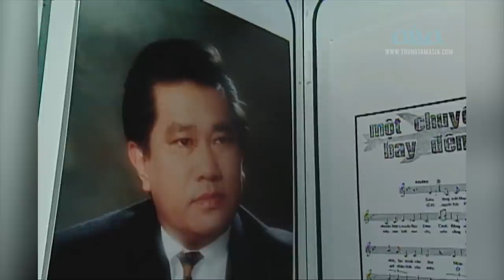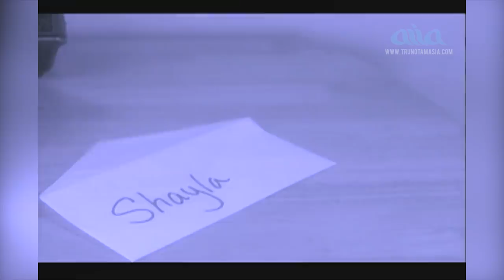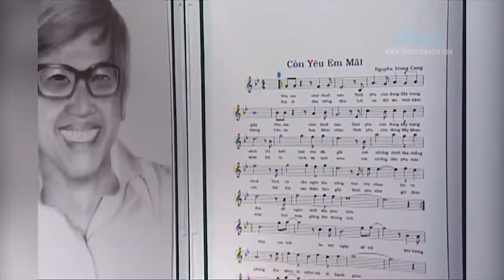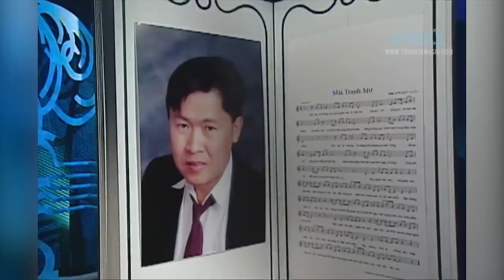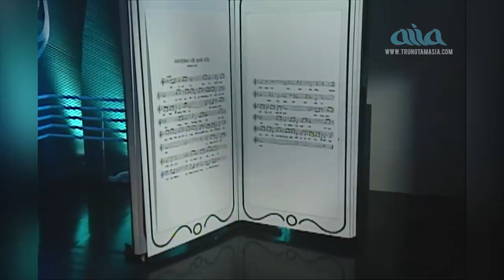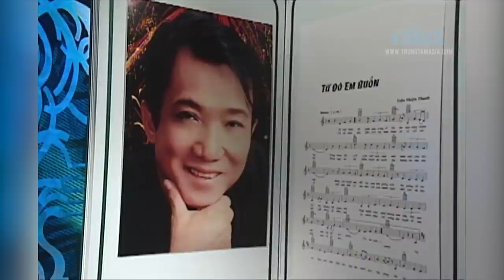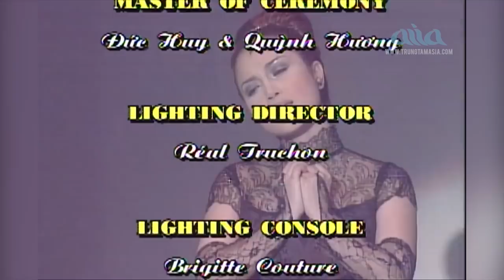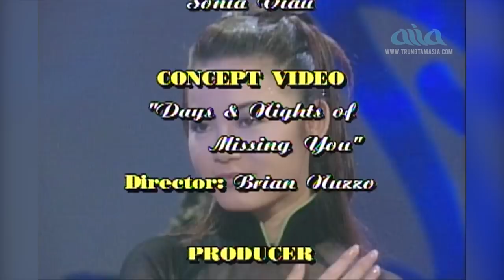ASIA 19 : TÁC GIẢ & TÁC PHẨM 2 (1998) | FULLSHOW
Asia 19 : Tác Giả Tác Phẩm 2 (1998)
MC:Quỳnh Hương , Đức Huy

SONGLIST
00. Opening themes-Vũ Đoàn Asia
01. Con Thuyền Không Bến (Đặng Thế Phong) - Khánh Ly  07:19
***Special Guest: Ý Lan 14:17
02. Mười Thương (Phạm Đình Chương) - Vũ Khanh  15:17
03. Một Chuyến Bay Đêm (Song Ngọc,Hoài Linh) - Thanh Thúy  23:21
***Special Guest: Thuý Anh - Khánh Hà - Anh Tú  29:00
04. Mùa Xuân Trong Đôi Mắt Em (Đức Huy) - Ninh Cát Loan Châu  30:24
***Special Guest: Nhạc sĩ Trúc Hồ & Nhạc sĩ Vũ Tuấn Đức  36:07
05. Dốc Mơ (Ngô Thụy Miên) - Khánh Hà  38:06
***Special Guest: Trish - Lâm Nhật Tiến - Duy Linh
06. Days And Nights Of Missing You (Trúc Hồ,Shayla) - Shayla 44:33
07. Còn Yêu Em Mãi (Nguyễn Trung Cang) - Lê Tâm  50:23
***Special Guest: Thanh Tuyền & Shayla  56:25
08. Chiều Mưa Biên Giới (Nguyễn Văn Đông) - Thanh Tuyền  58:21
09. Hãy Yêu Nhau Đi (Trúc Sinh,Lê Đức Long) - Thanh Trúc, Gia Huy 1:05:58
***Special Guest: Tuấn Ngọc & Thanh Thuý   1:09:51
10. Loan Mắt Nhung (Huỳnh Anh) - Bảo Tuấn  1:11:01
11. Đỉnh Gió Hú (Trúc Hồ) - Lâm Nhật Tiến  1:14:56
12. Mái Tranh Mơ (Nhất Thiêng) - Duy Linh, Yến Phương  1:20:21
***Special Guest: Loan Châu & Sỹ Đan 1:26:46
13. Nỗi Đau Ngọt Ngào (Quốc Dũng) - Lâm Thúy Vân  1:28:12
14. Thương Về Quê Tôi (Thông Đạt) - Mạnh Đình 1:33:27
***Special Guest:  Thanh Trúc & Lê Tâm 1:40:12
15. Don't Know Why (Vũ Tuấn Đức) - Trish Thùy Trang  1:41:52
16. Mộng Chiều Xuân(Ngọc Bích) - Ý Lan  1:46:41
***Special Guest: Nhà thơ Du Tử Lê  1:51:35
17. Giữ Đời Cho Nhau (Từ Công Phụng,Thơ:Du Tử Lê) - Tuấn Ngọc 1:53:19
***Special Guest: Mạnh Đình - Lâm Thuý vân - Gia HuyHuy 1:58:14
18. Tình Yêu Trái Đắng (Sỹ Đan) - Sỹ Đan 2:00:00
19. Từ Đó Em Buồn (Trần Thiện Thanh) - Diệp Thanh Thanh  2:05:19
20. Cát Bụi Tình Xa (Trịnh Công Sơn) - Thúy Hà Tú  2:12:26
21. Closing Themes-Vũ Đoàn Asia  2:17:49

Trung tâm Asia là một trung tâm dẫn đầu trong nền âm nhạc
Việt Nam, nơi gìn giữ văn hóa, nghệ thuật Việt Nam, và là nơi
cho ra đời những ngôi sao trong nền âm nhạc tại Hải ngoại.

Xem ASIA và hát Karaoke mọi lúc mọi nơi, hình ảnh chất lượng HD,
âm thanh rõ ràng tại Asia Entertainment Channel và theo dõi Fanpage của chúng tôi.

► Quý vị đừng quên đăng ký ( miễn phí ) để được cập nhật video nhanh nhất nhé